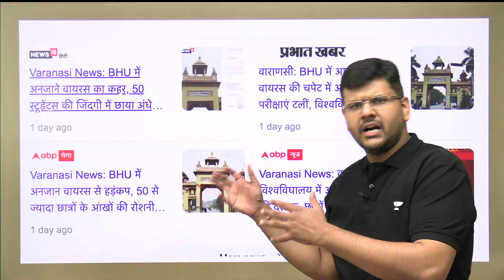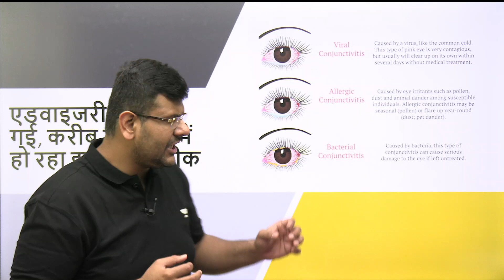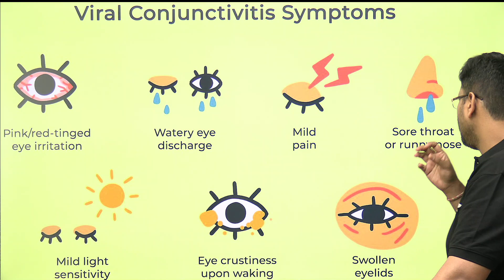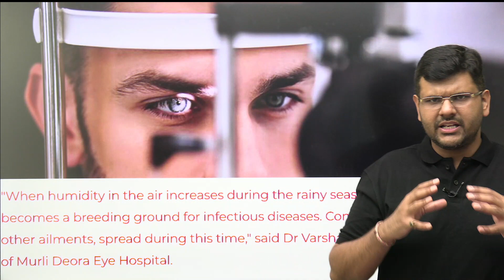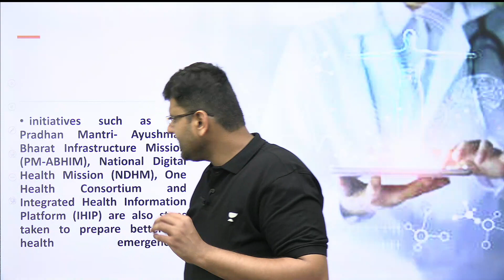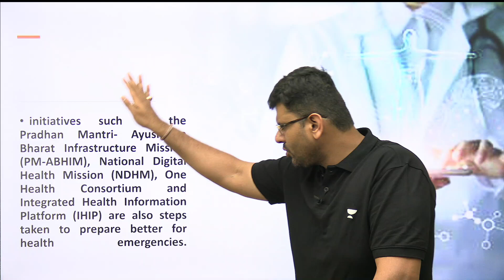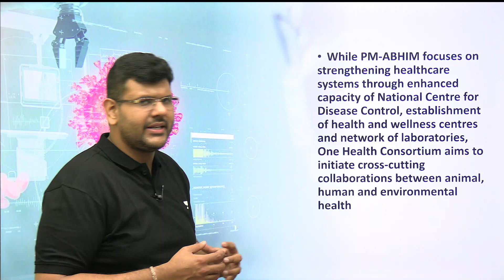Eye Flu in Banaras Hindu University(BHU) | Measures & Precautions | Current Affairs for UPSC IAS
The Banaras Hindu University’s social science faculty authorities rescheduled a semester examination paper on Thursday in view of outbreak of eye flu among its students dwelling in Raja Ram Mohan Rai hostel on the university campus.
BHU spokesperson on Friday said, around 50 students in the hostel were found affected with conjunctivitis on Thursday. In view of it an advisory was issued by the chief medical officer of the students’ health centre on Thursday and again on Friday advising the students to initiate all precautions. The CMO said that the hostel inmates were also asked not to panic as conjunctivitis is curable and will leave no impact on eye sight.

In this session, Chandramouli Choudhary will cover daily current affairs with Current Cha-cha for UPSC CSE, IAS, PCS and other competitive exam preparation.
📢📢 Abhyas Ka Mahasangram: A free special class series in which learners can enroll and study free.  [🔖Use code: CMC]

📢📢 UAIPMT: To help learners with testing their prelims prep Unacademy is conducting Uncademy All India Prelims Mock Test, in both online and offline mediums. Learners can enroll for free and test their prelims prep.  [🔖Use code: CMC]